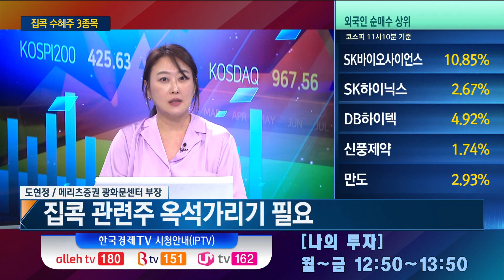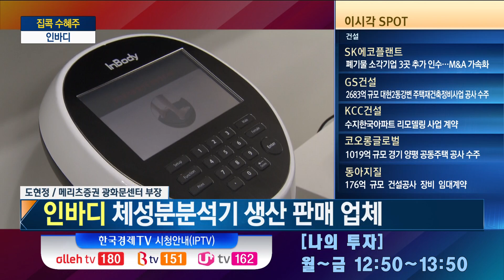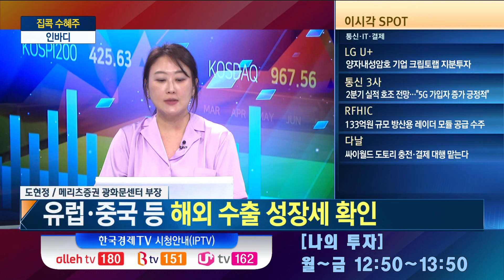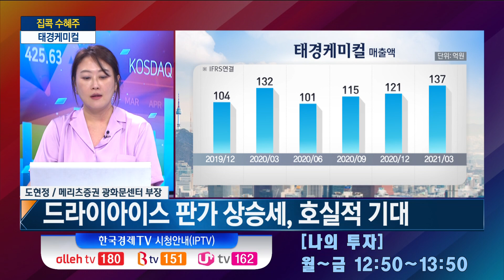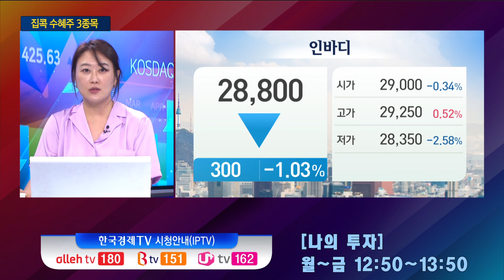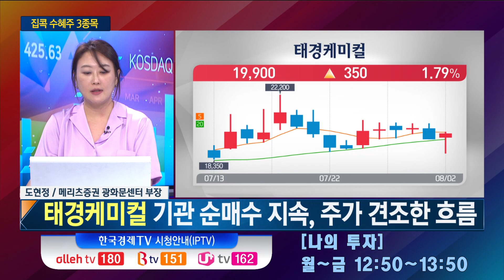집콕 수혜주 찾아보니 델타변이 올림픽 방학 / 에코마케팅, 인바디, 태경케미컬 / 도현정 메리츠증권 부장 / 생활 속 종목찾기 / 한국경제TV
▶ 나의 투자
나민호 앵커
손현정 캐스터
출연자 : 도현정 메리츠증권 광화문센터 부장

º 생활 속 종목찾기

- 코로나 대유행으로 여행객 수 급감
- 집콕 관련주 옥석가리기 필요
- 오늘 소개할 투자 유망주는
- 집콕 수혜주 에코마케팅 인바디 태경케미컬

Q. 집콕 수혜주 에코마케팅
- D2C(Direct to Consumer) : 온라인 몰 등에서 소비자에게 직접 제품 판매
- CPS(Cost per Sales) : 광고 시청 후 매출 발생 시 수익을 얻는 광고 방식
- 5월, 스포츠 의류 업체 '안다르' 경영권 인수
- 안다르 광고비 증가, 2분기 실적 예상치 하회 전망
- 경영 부실 해소, 하반기 실적 개선 기대

Q. 집콕 수혜주 인바디
- 인바디 체성분분석기 생산 판매 업체
- 유럽·중국 등 해외 수출 성장세 확인

Q. 집콕 수혜주 태경케미컬
- 태경케미컬 액체 탄산가스·드라이아이스 생산
- 신선식품 시장 성장 가속화 수혜
- 주요 신선식품 배송업체 고객으로 확보
- 드라이아이스 판가 상승세, 호실적 기대

- 집콕 수혜주, 주가 전망은
- 에코마케팅 내년 이후 큰 폭 성장 기대
- 인바디 PER 12배 수준, 해외 모멘텀 주목
- 태경케미컬 기관 순매수 지속, 주가 견조한 흐름
- 태경케미컬 백신 콜드체인 시장 진출 모멘텀

진행 권순모 PD . 조수연 AD
구성 박진영 작가